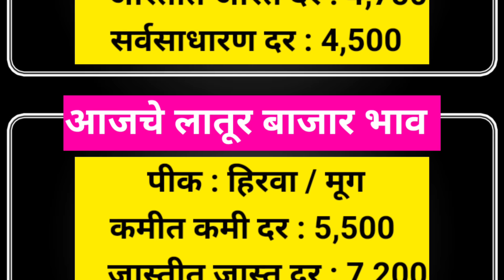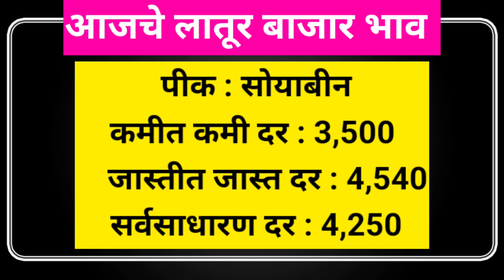28 ऑक्टोबर 2024 | आजचे सर्व पिकांचे बाजार भाव लातूर | Today Soybean Bazar Bhav Latur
28 ऑक्टोबर 2024 | आजचे सर्व पिकांचे बाजार भाव लातूर | Today Soybean Bazar Bhav Latur